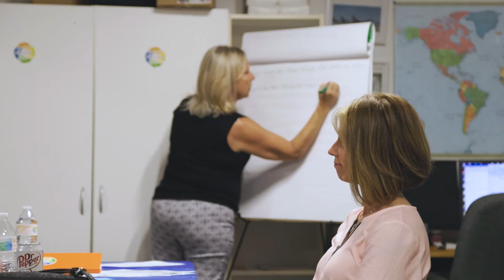Unlock Your Team's Potential: A Guide to Cultural Transformation at Home, School & Work! True Colors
Our leadership shares first-hand the values and mission of True Colors! Our goal is to help you and your team enhance the communication, the teamwork, self-awareness, and the overall performance of your people.

The True Colors personality type and team building activities program has been helping people of all ages, all over the world, understand and recognize differences that can lead to miscommunication and conflict in the workplace. Whatever challenges you may be facing at home, in school, or in the workplace, we have solutions that work to help you to communicate virtually and in-person. Our favorite part about all of this is that we make it fun! It is important to realize that everyone is different, and fostering a workplace culture that promotes true self-discovery is vital for employees to feel understood and appreciated. We're aiming for real cultural transformation. See how we can elevate your workplace!

For more than 40 years, the True Colors user-friendly temperament and personality type program has been helping people of all ages and in all industries understand and recognize differences. We're a global leader in consulting and team building training; providing online and in-person solutions that help create the opportunity for true self-discovery for individuals, teams, leaders, and organizations.